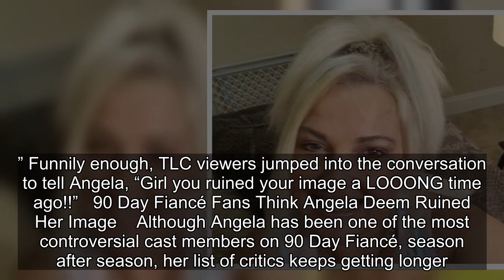90 Day Fiancé: Angela Deem Reveals Results Of Latest Botox Procedure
90 Day Fiancé: Angela Deem Reveals Results Of Latest Botox Procedure.